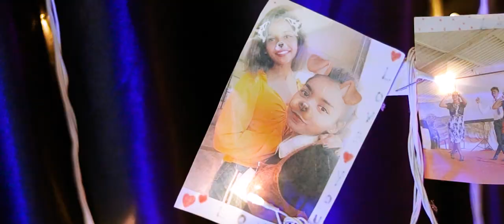Elrica Rodrigues 21st Birthday Toast song By Myron Lucas & Simran Noronha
Wishing Elrica Rosanna Rodrigues on her 21st Birthday with a beautiful Toast Song on 12th September 2021.

Singers:
Simran Valeny Noronha

Lyrics: Myron Manuel Lucas
(7 notes production)

Special thanks to:
Rodrigues family